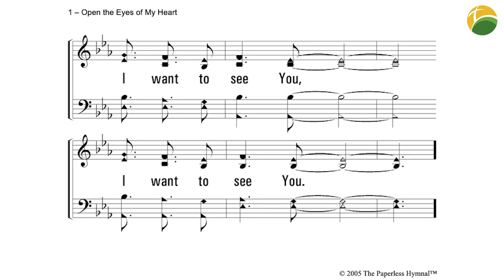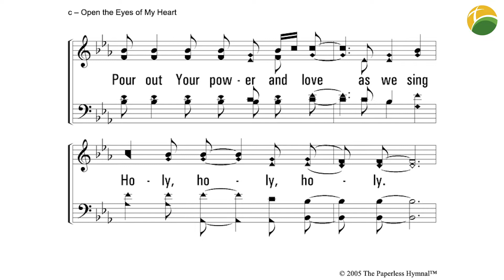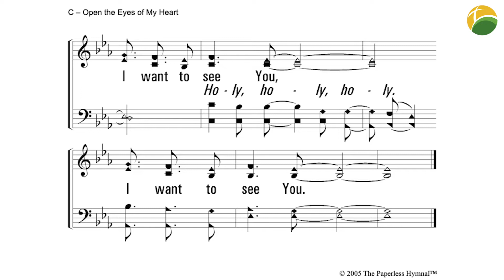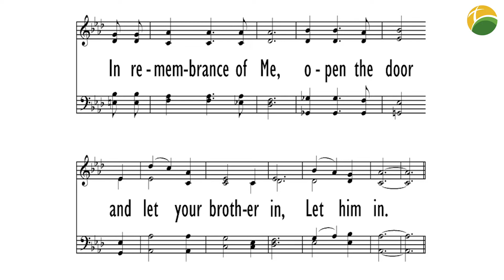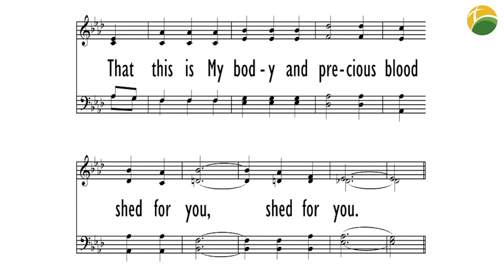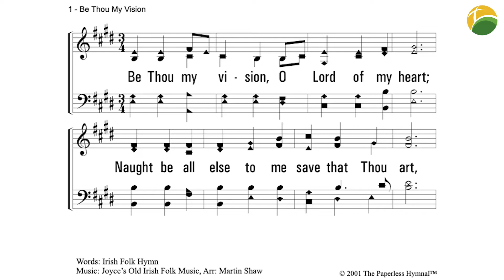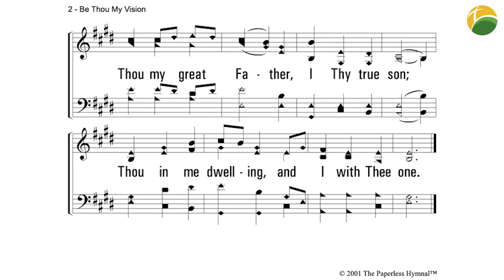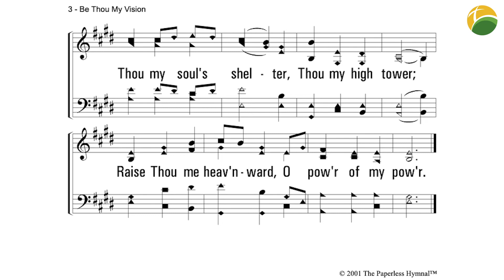Virtual Service | September 27, 2020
Happy Fall, everyone! Thank you for joining us for our virtual service. Make sure to say "hello" to everyone in the comments section!